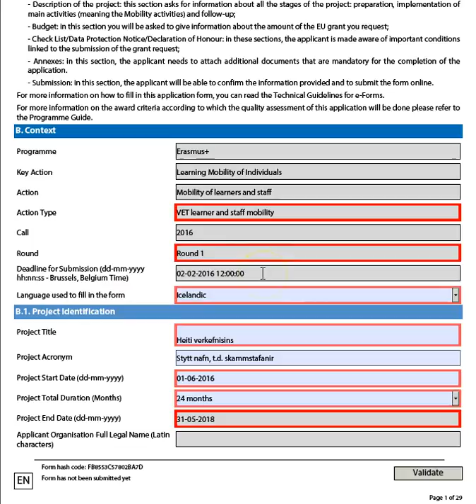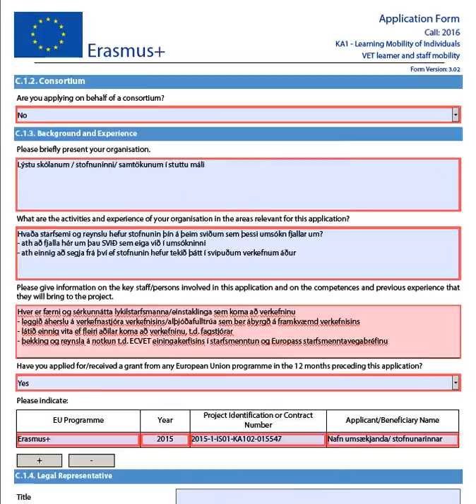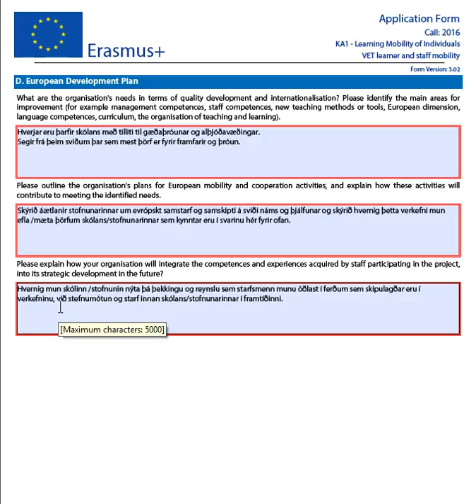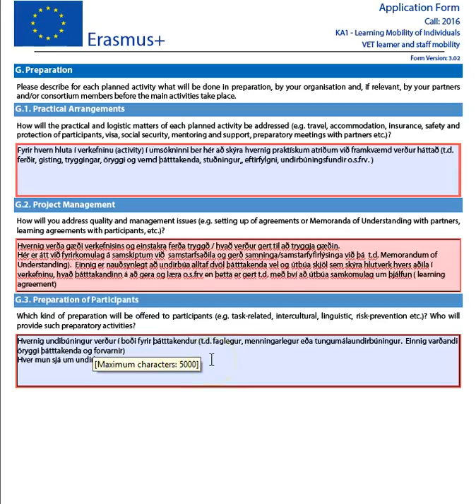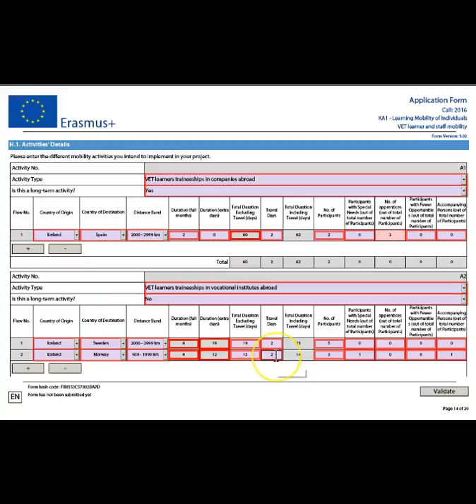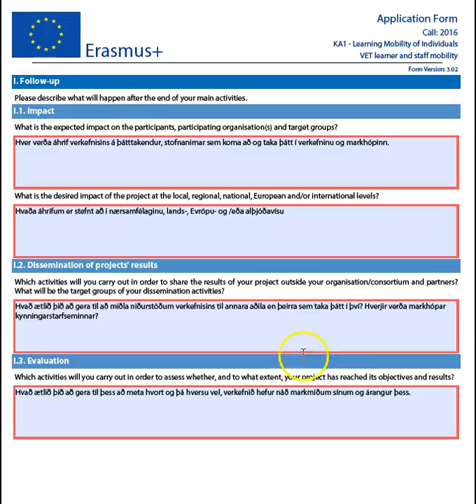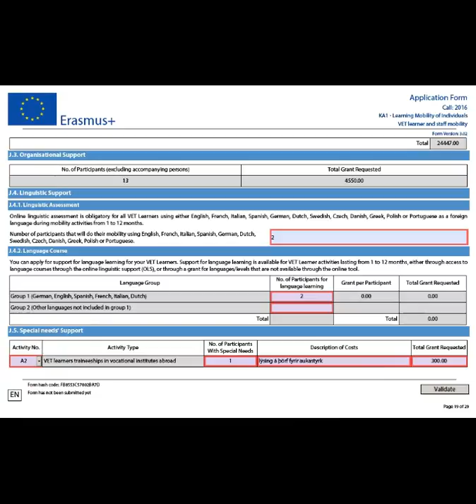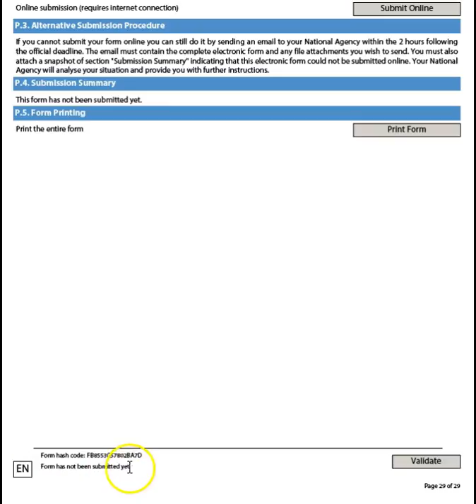Umsóknarformið í nám og þjálfun STARFSMENNTUN